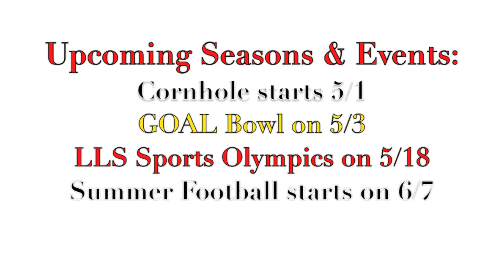GOAL Spring Football 2014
Highlights from April 4, 2014 in GOAL Baltimore's Spring Football League.  For more information on upcoming leagues, events, and tournaments go to GOALbaltimore.com.